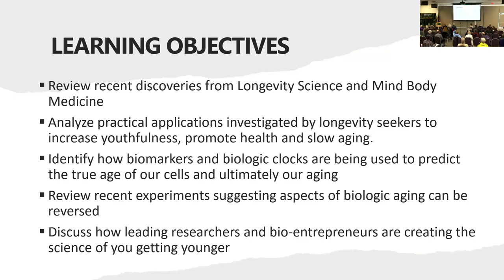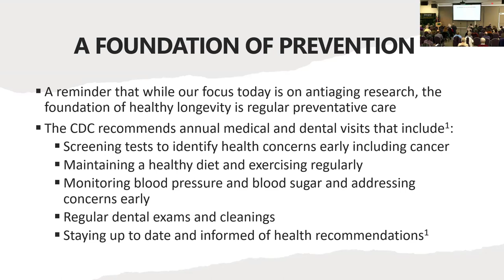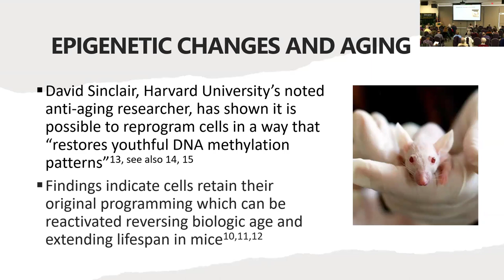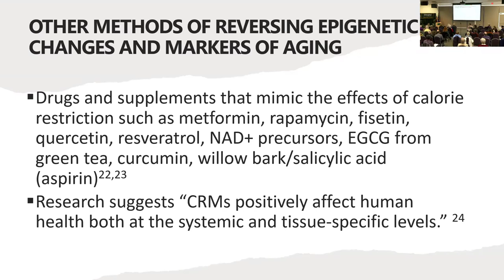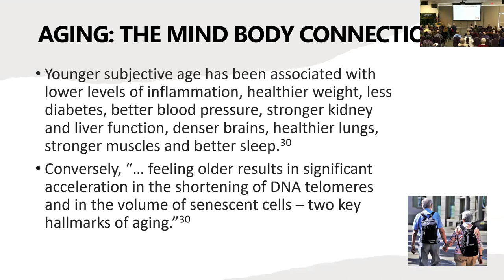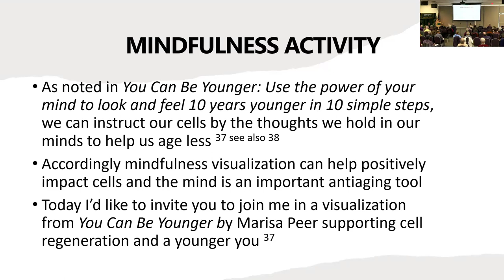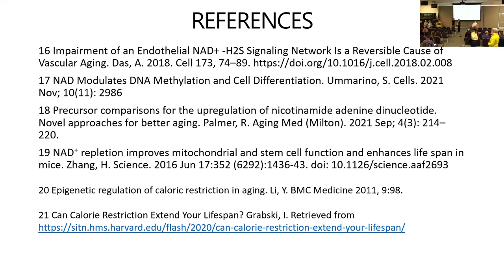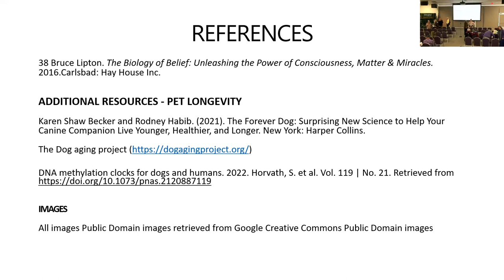OLLI Winter Kickoff 2024 - Aging in Reverse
OLLI Winter 2024 Kick-Off: Aging in Reverse - Discoveries from Longevity Science and Mind Body Medicine

This informative educational presentation reviews recent discoveries from Longevity Science and Mind Body Medicine that are being investigated by longevity seekers to increase youthfulness, promote health and slow aging. Focuses on experiments suggesting aspects of biologic aging can be reversed and how practical applications of this knowledge are being used to support a longer, healthier life younger than your chronological age. Join us as we explore how leading researchers and bio-entrepreneurs are creating the science of you getting younger.

Please note, this video includes only the lecture, the Q&A has been removed.